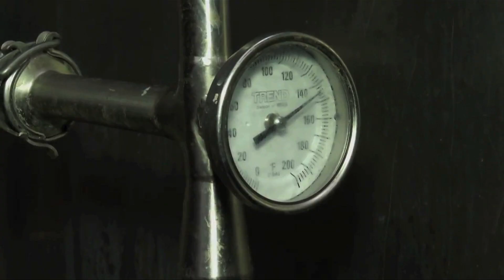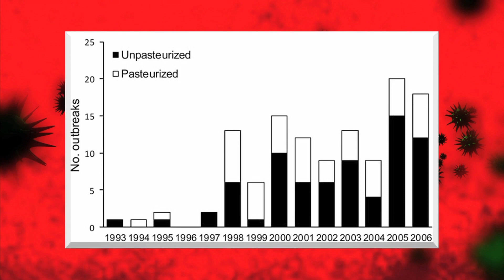The Milk Debate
Is drinking raw milk or pasteurized milk more beneficial to your health?